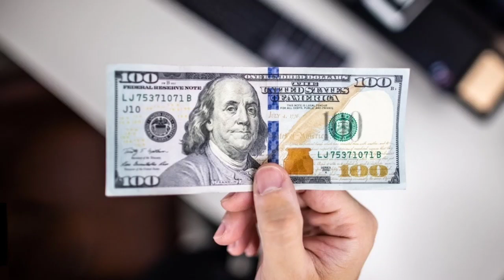ШОШИЛИНЧ! 25-МАРТ УЗБ-ДА ПУЛИ БОРЛАРГА ЁМОН ХАБАР ТАРКАЛДИ ТЕЗДА ОГОХ БУЛИНГ.